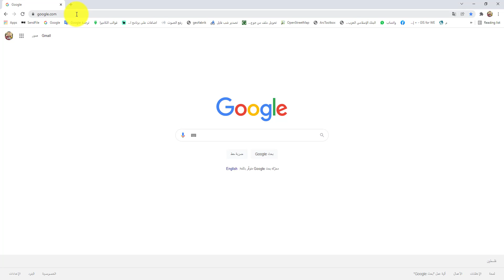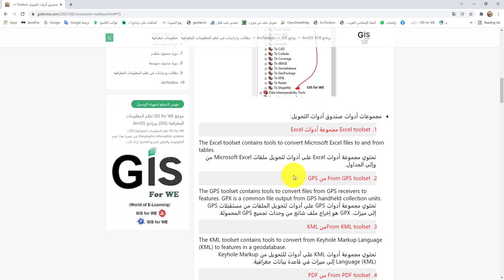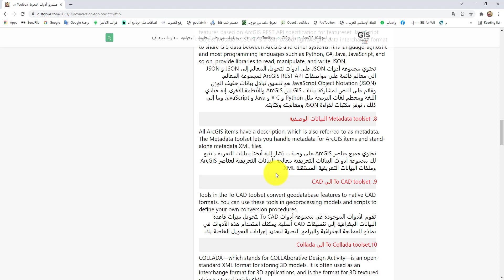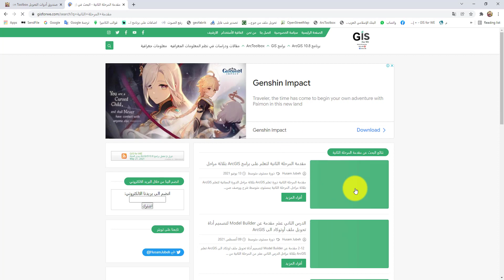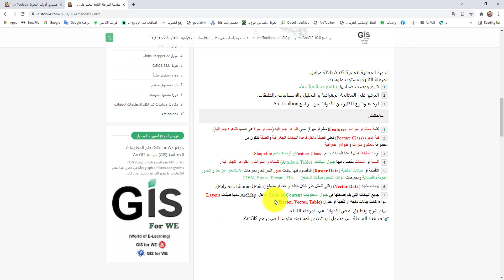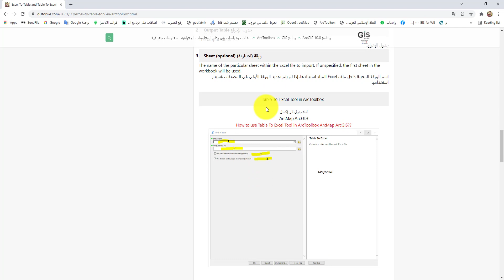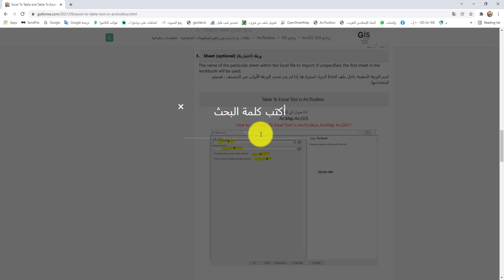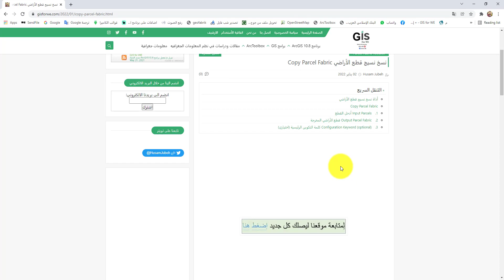شرح جميع Conversion Tools في صندوق ArcToolbox في برامج ArcGIS | طريقة استخدام كل أدوات التحويل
محتويات الشرح:
00:00 المقدمة.
01:10 تعريف ادوات التحويل ومجموعات ادوات التحويل.
07:00 ملاحظات عن معاني باللغة الانجليزية ومعناهم بالعربية.
09:05 شرح أدوات التحويل من أداة التحويل من والى جدول إكسيل.
12:48 طريقة فهم أي اداة داخل Arc Toolbox.
15:10 الخاتمة.

Conversion Tools
Excel To Table
Table to Excel
GPX GPX To Features
KML  KML To Layer
PDF  PDF To TIFF
Raster  Raster to ASCII
Raster  Raster to Float
Raster  Raster to Point
Raster  Raster to Polygon
Raster  Raster to Polyline
Raster  Raster To Video
WFS  WFS To Feature Class
JSON  Features To JSON
WFS  JSON To Features
Metadata  Esri Metadata Translator
Metadata  Export Metadata
Metadata  Export Metadata Multiple
Metadata  Import Metadata
Metadata  Metadata Importer
Metadata  Metadata Publisher
Metadata  Synchronize Metadata
Metadata  Upgrade Metadata
Metadata  USGS MP Metadata Translator
Metadata  Validate Metadata
Metadata  Validate Metadata Multiple
Metadata  XML Schema Validation
Metadata  XSLT Transformation
To CAD  Add CAD Fields
To CAD  Export to CAD
To Collada  Multipatch To Collada
To Coverage  Feature Class To Coverage
To dBASE  Table to dBASE (multiple)
To Geodatabase  CAD to Geodatabase
To Geodatabase  Copy Runtime Geodatabase to File Geodatabase
To Geodatabase  Feature Class to Feature Class
To Geodatabase  Feature Class to Geodatabase (multiple)
To Geodatabase  Import CAD Annotation
To Geodatabase  Import Coverage Annotation
To Geodatabase  Raster To Geodatabase (multiple)
To  Geodatabase  Table To Geodatabase (multiple)
To Geodatabase  Table to Table
To GeoPackage  Add Raster to GeoPackage
To KML  Layer To KML
To KML  Map To KML
To Raster ASCII to Raster
To Raster DEM to Raster
To Raster Feature to Raster
To Raster Float to Raster
To Raster LAS Dataset to Raster
To Raster Multipatch to Raster
To Raster Point to Raster
To Raster Polygon to Raster
To Raster Polyline to Raster
To Raster Raster To Other Format (multiple)
To Shapefile Feature Class To Shapefile (multiple)